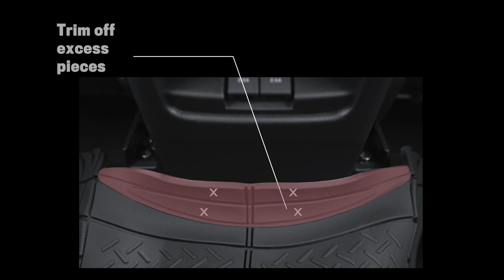Motor Trend FlexTough Plus Black Rubber Car Floor Mats – All Weather Deep Dish Automotive Floor Mats